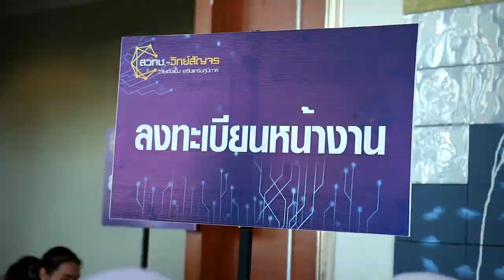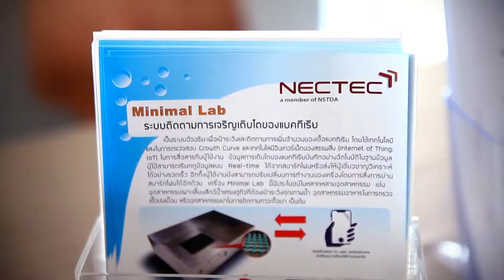พลังวิทย์ คิดเพื่อคนไทย ตอน สวทช.–วิทย์สัญจร : นำงานวิจัย เสริมแกร่งภาคใต้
สวทช. จัดงานประชุมสัมมนาและแสดงนวัตกรรม  “สวทช. – วิทย์สัญจร” ภาคใต้ จังหวัดสงขลา ภายใต้แนวคิด “นำงานวิจัย เสริมแกร่งภาคใต้” นำผลงานวิทยาศาสตร์ เทคโนโลยี และนวัตกรรม ไปสู่ทุกกลุ่มเป้าหมาย พร้อมพัฒนาศักยภาพในสาขาอาชีพต่างๆ ทั้งในส่วนวิทย์เพื่อธุรกิจ วิทย์เพื่อชุมชน และวิทย์สร้างคน เพื่อสร้างขีดความสามารถการแข่งขันให้เศรษฐกิจในภูมิภาค

เปิดโอกาสให้ภาครัฐ เอกชน สถาบันการศึกษา ชุมชน เกษตรกร และนักวิจัย พบปะรับทราบปัญหา แลกเปลี่ยนข้อมูล นอกจากนี้ สวทช. ได้ลงนามความร่วมมือการใช้วิทยาศาสตร์ เทคโนโลยี และนวัตกรรม เพื่อส่งเสริมเศรษฐกิจในภูมิภาค ร่วมกับผู้ว่าราชการจังหวัด 14 จังหวัดภาคใต้ เพื่อยกระดับคุณภาพชีวิตที่ดีขึ้น เกิดการสร้างงาน สร้างรายได้ทั่วพื้นที่ภาคใต้